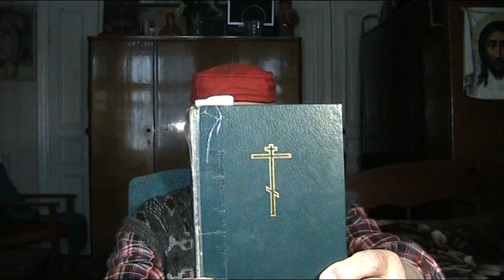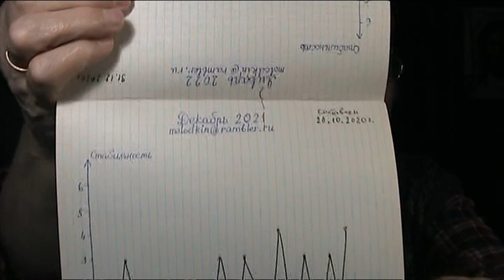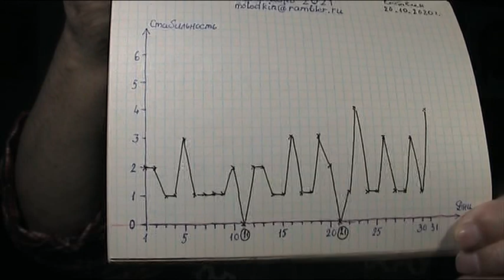Евангелисты. Эпизод №5. Моление о чаше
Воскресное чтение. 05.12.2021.